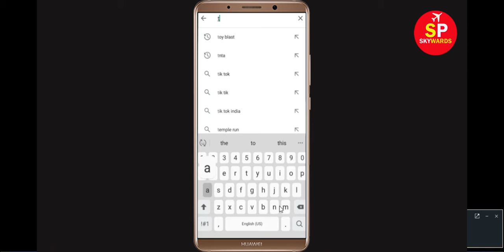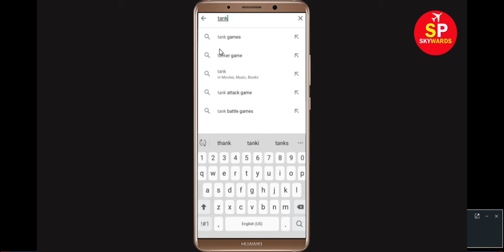Fix Unfortunately Tank Stars App Has Stopped Problem Solved in Android & Ios Problem Solved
In this Tank Stars Video tutorial, i will show you How to Fix/Solve Unfortunately, Tank Stars App Has Stopped or Stop Problem Solved in Android & Ios. If you are facing same problem then it will help you to get rid of this problem solved.